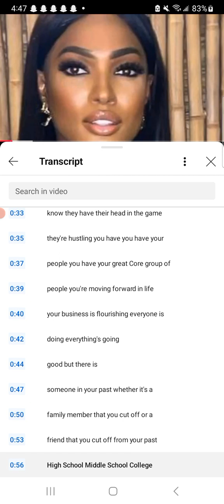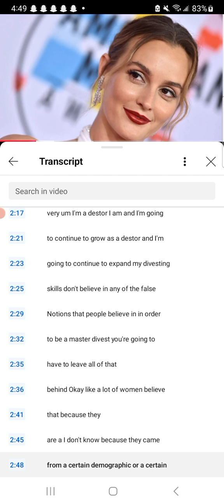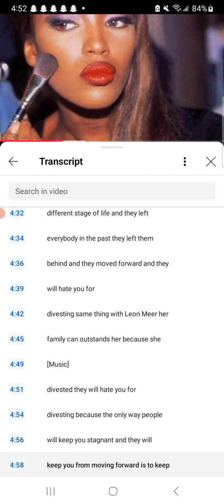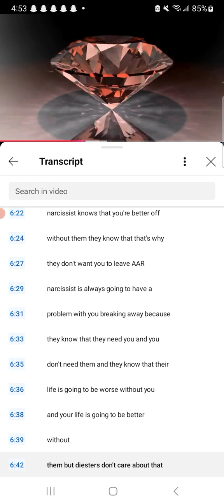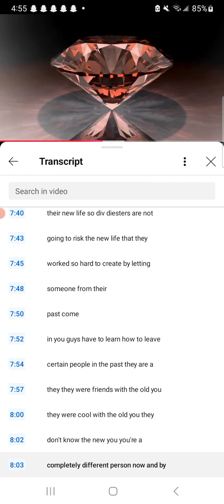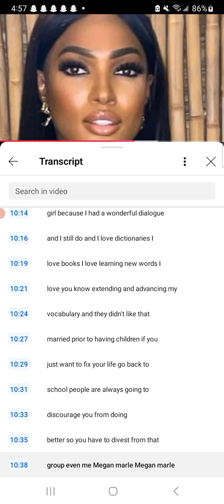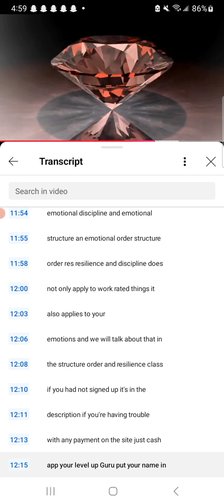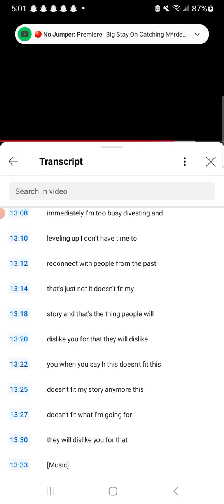real divested black women leaves toxic people behind